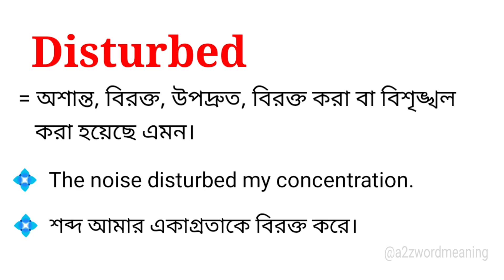Disturbed Meaning in Bengali With Example || Disturbed শব্দটির বাংলা অর্থ কি হবে ?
এই ভিডিওতে disturbed শব্দটির বাংলা অর্থ উদাহরণ সহকারে আলোচনা করা হয়েছে। আশা করছি ভিডিওটি আপনাদের উপকারে আসবে।